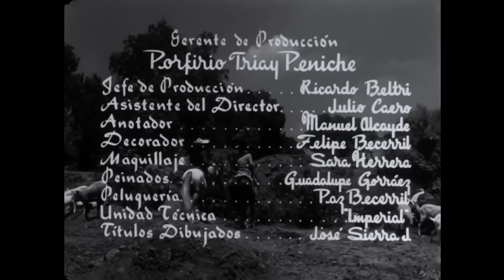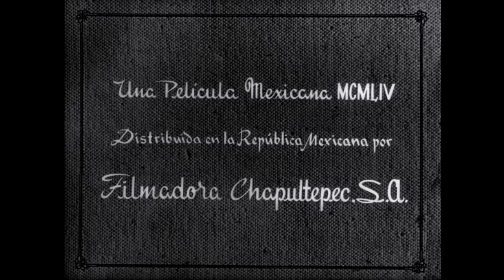Al Diablo Las Mujeres (19540 Pelicula En HD, Luis Aguilar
Rosa es presidenta municipal y su padre jefe de policía, el médico Serapio, que le exige encarcelar a sus primos. Ellos escapan y en una fiesta secuestran al padre de Rosa. Los tenderos cambian las vacunas del médico y los niños se enferman. Los primos detienen a los tenderos y Rosa entiende que la política no es para mujeres.